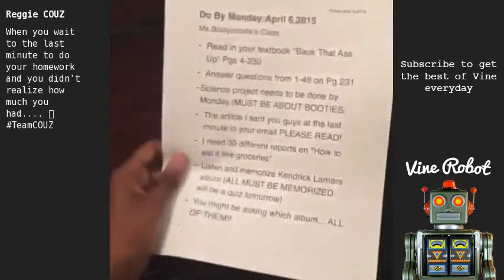Top Best Vines of Sunday April 5 2015 Compilation by Vine Robot 04/05/2015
01. 00:00 Logan Paul - Don't mess with the older brother Jake Paul

02. 00:06 Curtis Lepore - Easter will never be the same 👀🐰😂 Rudy Mancuso

03. 00:12 Rudy Mancuso - When you turn into your friend's dog w/ Curtis Lepore, Buster Beans

04. 00:19 Nash Grier - Dancing that doesn't match the music (pt. 2) w/ Jack and Jack

05. 00:25 Brandon Calvillo - Uncomfortable (w/Klarity)

06. 00:32 Jack and Jack - Just trying to help her out with Geometry Homework... IsoscelesTriangle Isosceleavemethefuckalone w/ Nash Grier

07. 00:38 Reggie COUZ - When you wait to the last minute to do your homework and you didn't realize how much you had. 😢

08. 00:45 Corey Scherer - Easter Bunny...? W/ Dragon House Bam

09. 00:51 Carter Reynolds - My mom loves Drake

10. 00:57 Josh Peck - Lil Kid try's to explain Easter

11. 01:04 DeStorm Power - Never assume...

12. 01:10 Brittany Furlan - My eggs during Easter... w/ Jackie Rose Style

13. 01:17 Piques - When play fighting goes a little too far... oops W/ Brittany Furlan

14. 01:23 Ry Doon - Alex's Easter Egg Hunt

15. 01:30 QPark - MISTAKE

16. 01:36 Lele Pons - Wanna become the next social media star? Enter the TasteofFameContest (More information on my Twitter: @lelepons ) GOODLUCK!TastebudTalent

17. 01:42 Crunchtime - BRUH 😂Double Tap if you laughed😂

18. 01:47 Gabriel Conte - Trap Queen from Target 😂 w/ Louis Giordano

19. 01:54 Houssein - When you see the Easter Bunny w/ Ray Ligaya

20. 02:00 Twan Kuyper - When you think you can sing good😐 not w/ Jaz Kuyper